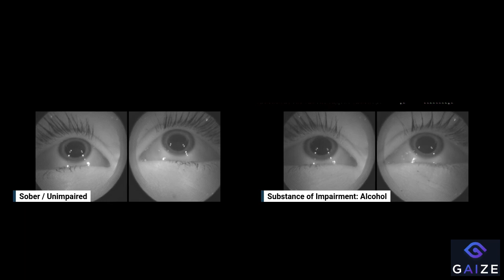Side by Side: Sober vs. Alcohol Impaired (Drunk) Eye Movement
This is a great example of how eye movement changes in response to alcohol impairment. The left test is on a sober person, and the right test is the same person while drunk. The tests are performed on the Gaize headset and is an automated Drug Recognition Expert eye examination. This video includes the following tests:

- Equal Tracking and Device Calibration
- Lack of Smooth Pursuit
- Distinct and Sustained Nystagmus at Maximum Deviation
- Onset of Horizontal Gaze Nystagmus Prior to 45 Degrees
- Vertical Gaze Nystagmus
- Lack of Convergence
- Pupillary Rebound Dilation